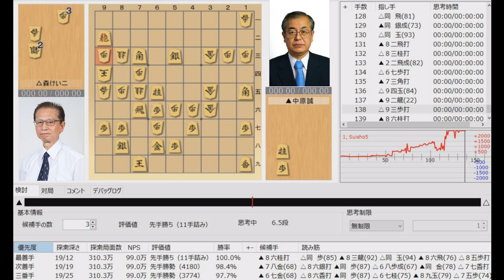【将棋】名局のAI解析 第四十一期棋聖戦五番勝負第三局 森けい二VS中原誠 相居飛車(相矢倉)（主催：産経新聞社、日本将棋連盟）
【ご挨拶】
当チャンネルは将棋をもっといろんな人に楽しんでもらえるように棋譜の情報発信を主に活動しております。過去のタイトル戦に注目し、棋譜をソフトに解析させ、評価値付きでお届けいたします。

攻め方や受け方の技術、勝負の呼吸など、強くなるためのエッセンスが詰まっています。

一局を通しての感想や、気になる手がありましたらお気軽にコメントしていただけますと幸いです。また、何かご要望ございましたら参考にさせていただこうと思いますのでよろしくお願いします。将来的にはタイトル戦の評価値ライブなど行いたいと考えています。

【注意点】
【協力】
主催社名：産経新聞社